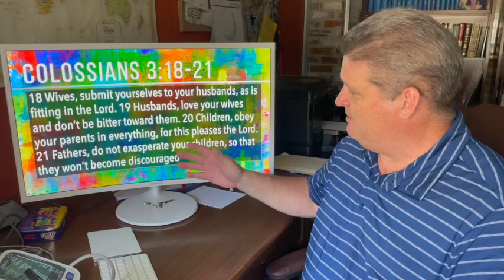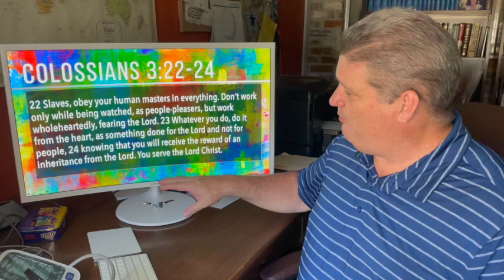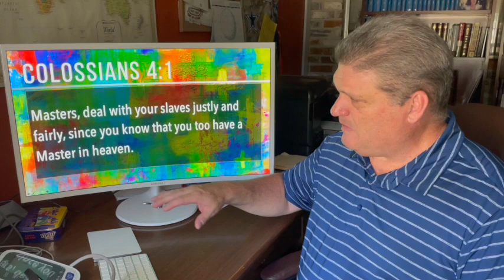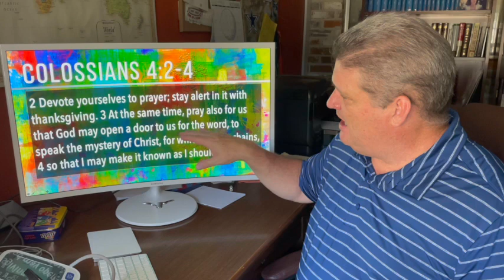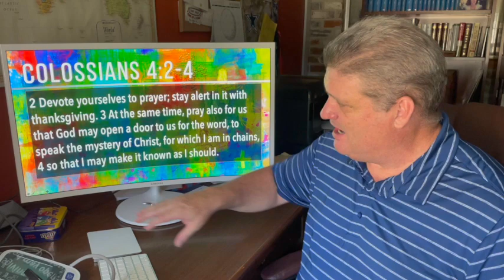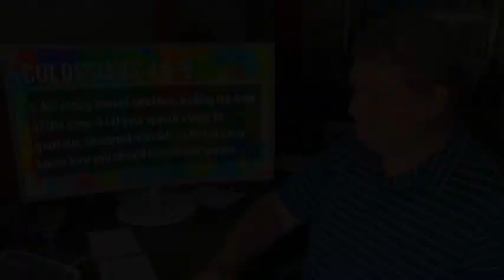Explore the Bible - Fall 2021 - Colossians 3-4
Steve Brazzel gives a brief overview and some insights on the lessons in Explore the Bible, Fall 2021. The Explore the Bible teaching series is published by Lifeway.